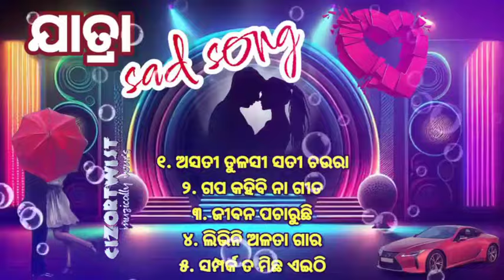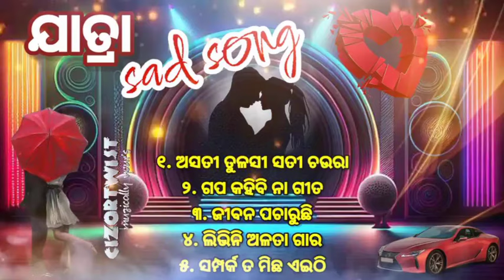𝐉𝐚𝐭𝐫𝐚 𝐬𝐮𝐩𝐞𝐫𝐡𝐢𝐭𝐬/𝐎𝐝𝐢𝐚 𝐉𝐚𝐭𝐫𝐚 𝐒𝐨𝐧𝐠/𝐒𝐮𝐩𝐞𝐫𝐡𝐢𝐭 𝐎𝐝𝐢𝐚 𝐉𝐚𝐭𝐫𝐚 𝐒𝐎𝐍𝐆@cizortwist 💔💔jatrasong 💕💕💕audiojukebox